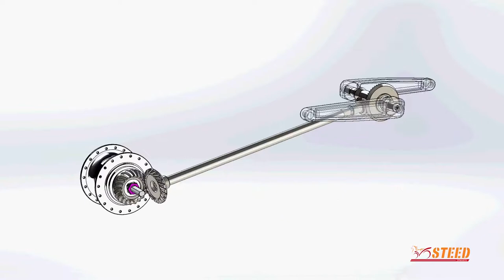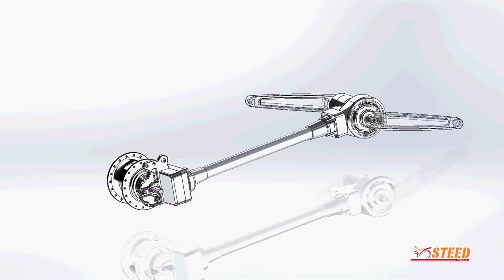STEED - INDIA's FIRST CHAINLESS BICYCLES